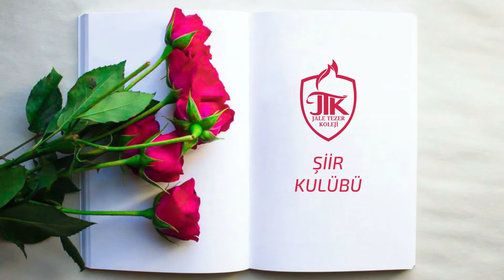Şiir Kulübü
Şiir Kulübü öğrencilerimiz bizim için şiirlerini seslendirdiler.